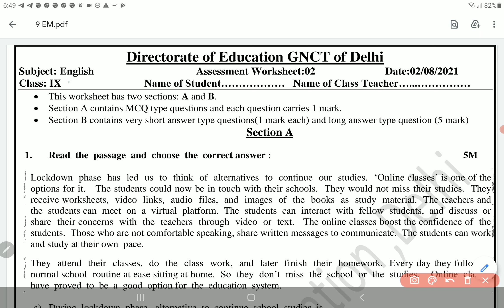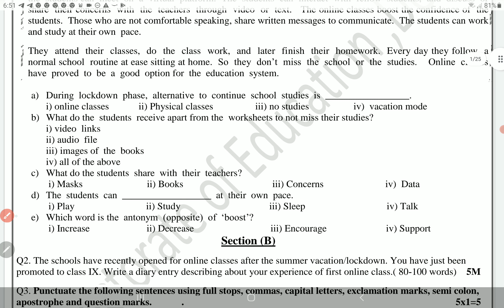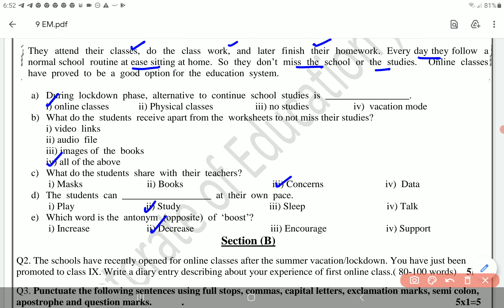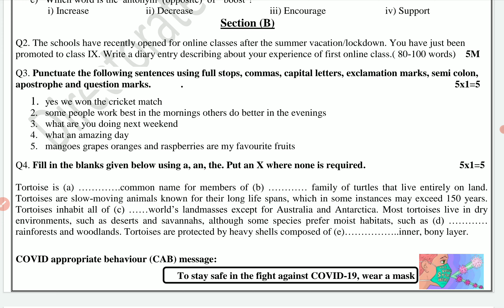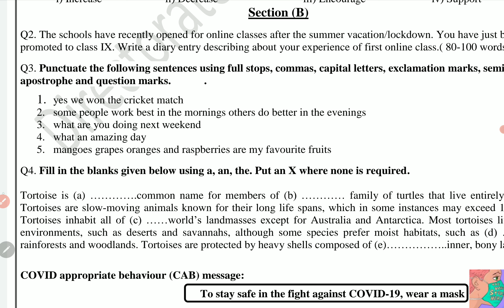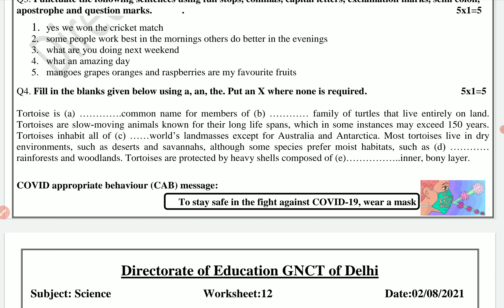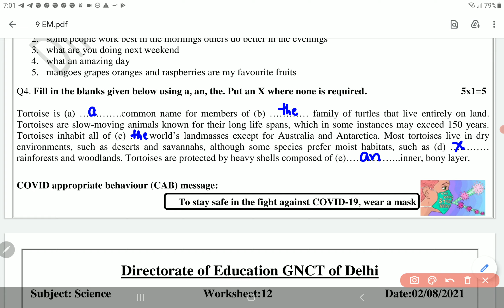Class 9 English Assessment worksheet 2 2 August 2021 | PCMB DIGITAL GURUKUL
Class 9 English Assessment worksheet 2 2 August 2021 | 9th Assement English worksheet 2 2 August | PCMB DIGITAL GURUKUL